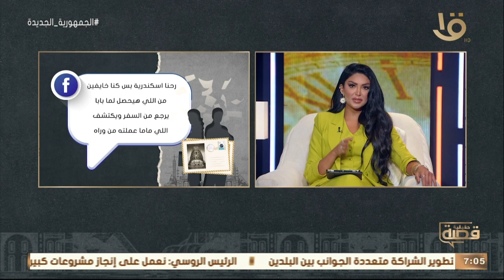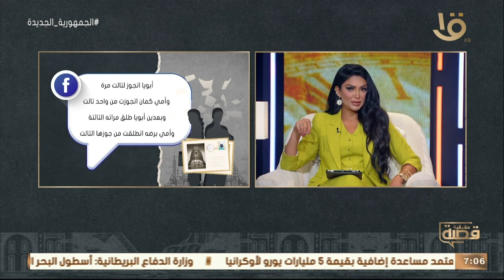قصة حقيقية | حياة.. أمي ضيعت رصيدها معايا أنا وأخواتي مع سالي عبد السلام